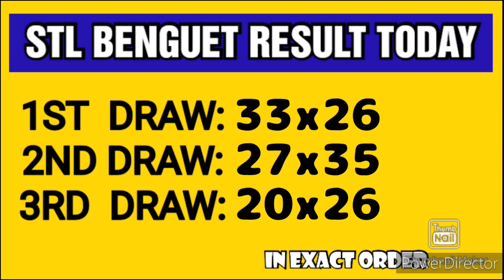STL BENGUET RESULT TODAY 3RD DRAW JUNE 2, 2023 7PM